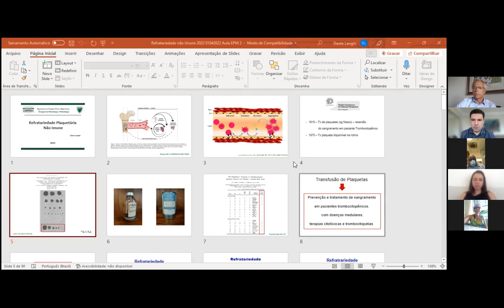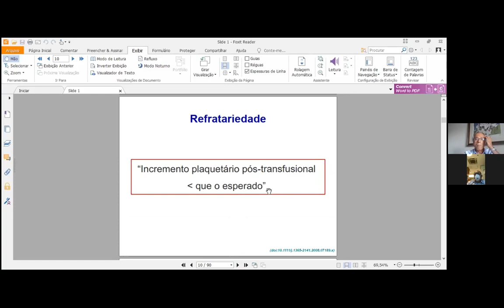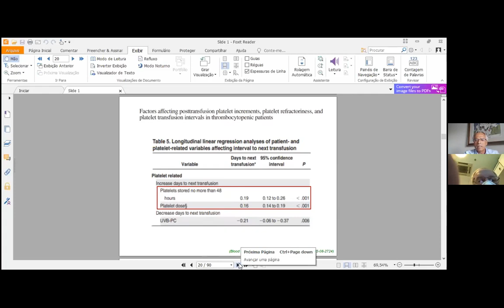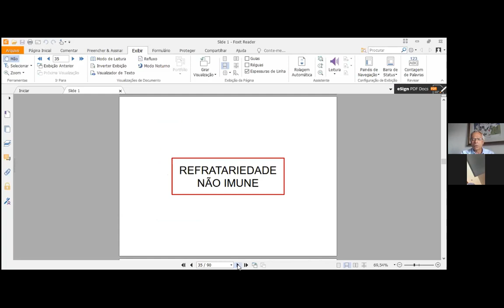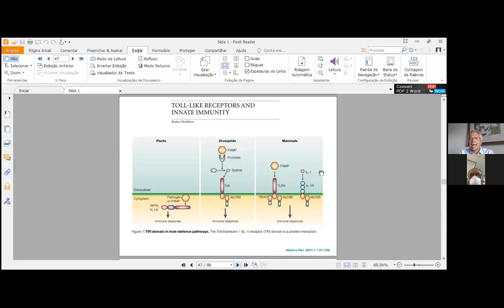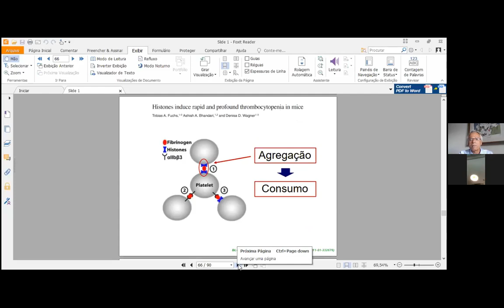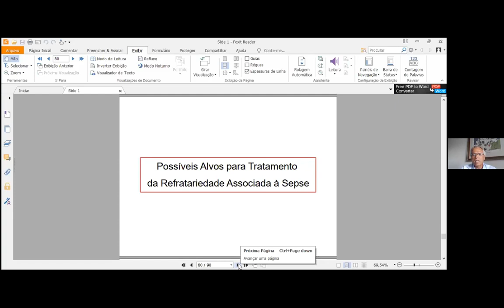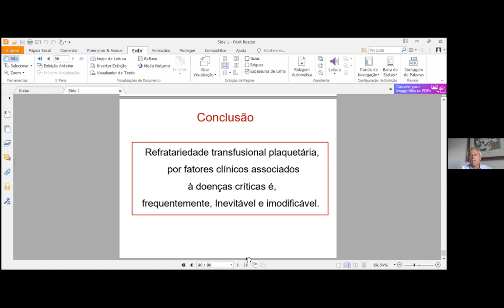Refratariedade Plaquetária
A Disciplina de Hematologia e Hemoterapia convida para a sua aula oficial.
Segunda-feira, 04 de abril de 2022 às 08:00.
Tema: "Refratariedade Plaquetária."
Palestrante: Prof. Dante Langhi Jr